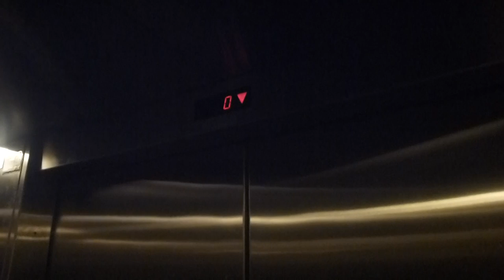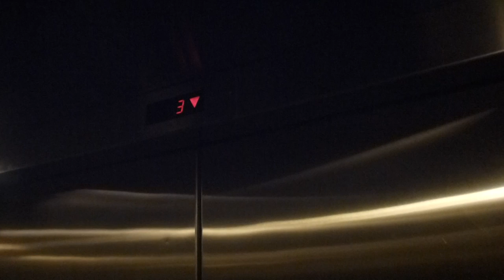KONE Elevator @ Arlanda airport Sky city 2